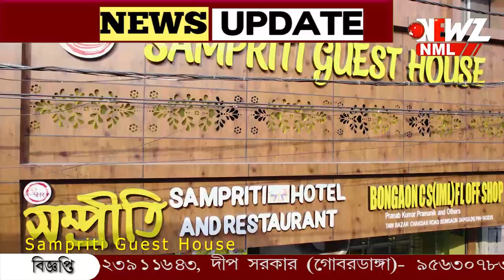গোপালনগরে জামাইবাবু কে খুনে গ্রেফতার অভিযুক্ত শ্যালক।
গোপালনগরে জামাইবাবু কে খুনে গ্রেফতার অভিযুক্ত শ্যালক। রবিবার মধ্যরাতে অভিযুক্ত কে গ্রেফতার করেছে পুলিশ। ধৃত কে এদিন তোলা হয় বনগাঁ আদালতে।